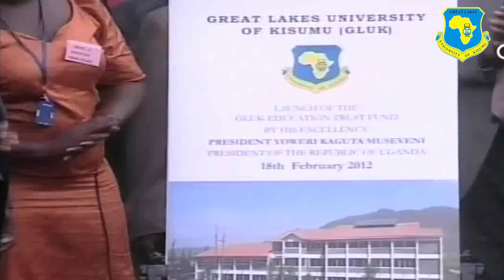Great Lakes University of Kisumu Short Documentary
Great Lakes University of Kisumu, is a university of excellence committed to providing quality programs in Training, research and community service.

To realize these, the university offers customer focused, accessible, equitable and inclusive education through continuous, monitoring and regular review in compliance with global standards

The academic experience at Great Lakes University of Kisumu is enriched by the latest in teaching techniques, mentorship and collaborations with diverse institutions.

Great Lakes University of Kisumu is a chartered University with its main learning centers located in, Kibos, off Miwani Road, Kisumu County. It has other campuses at Milimani, Kisumu City, and in Kipro House, 4th & 5th floor, Westlands, Nairobi.

The University, wishes to invite you to its 15th Graduation ceremony that will be held on Friday 19th November 2021,

Welcome to a world of opportunities, the Great Lakes University of Kisumu,

Be part of an exciting journey of academic excellence.